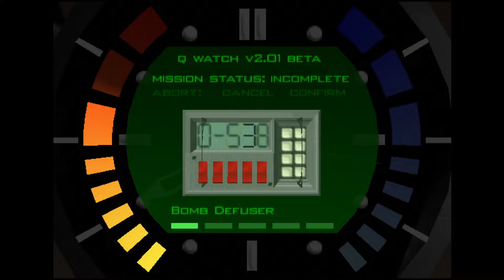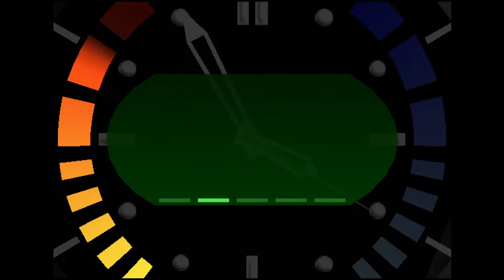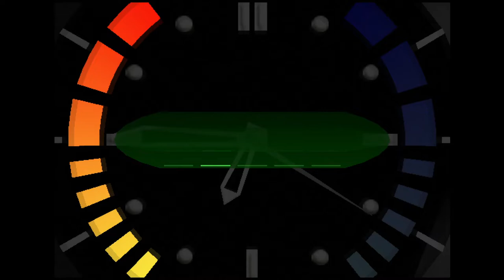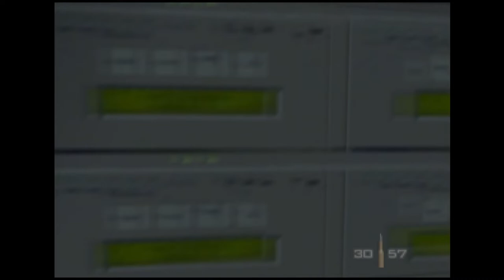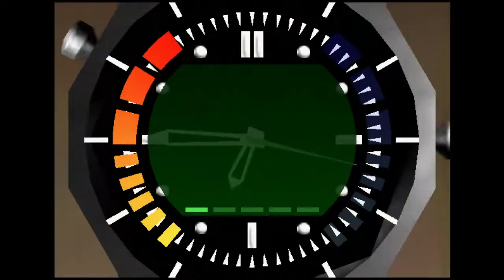GoldenEye 007 Part 3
Continuing my playthrough of GoldenEye 007. This is Part 3. If you want to catch these videos live go over to htt ps://

Console: Emulated N64

GoldenEye 007 is a 1997 first-person shooter developed by Rare and published by Nintendo for the Nintendo 64. Based on the 1995 James Bond film GoldenEye, it features a single-player campaign in which the player controls Secret Intelligence Service agent James Bond through a series of levels to prevent a criminal syndicate from using a satellite weapon against London to cause a global financial meltdown. The game includes a multiplayer mode in which up to four players can compete in several deathmatch scenarios via split-screen.

Development began in 1995 and was handled by an inexperienced team led by Martin Hollis, who had previously worked as a programmer on the coin-op version of Killer Instinct. It was primarily inspired by Sega's Virtua Cop before being redesigned as a free-roaming shooter. After two and a half years of development, GoldenEye 007 was released shortly before the release of the GoldenEye sequel Tomorrow Never Dies. Although the game faced low expectations from the gaming media, it sold more than eight million copies, making it the third-best-selling Nintendo 64 game. The game received critical accliam, with praise given to its visuals, gameplay depth and variety, and multiplayer mode. In 1998, it received the BAFTA Interactive Entertainment Games Award and four awards from the Academy of Interactive Arts & Sciences.

Retrospectively, GoldenEye 007 is considered an important game in the history of first-person shooters for demonstrating the viability of game consoles as platforms for the genre, and for signalling a transition from the then-standard Doom-like approach to a more realistic style. It pioneered features such as atmospheric single-player missions, stealth elements, and a console multiplayer deathmatch mode. The game is frequently cited as one of the greatest video games of all time, with many of its gameplay elements, such as the Klobb gun, having left an enduring impression in video game culture. A spiritual successor, Perfect Dark, was released in 2000. A reimagining of the game, also titled GoldenEye 007, was released in 2010.